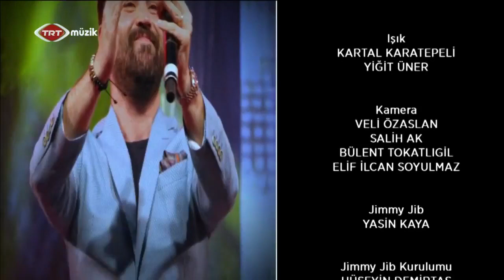Alaturka Akşamlar - Tavşanlı